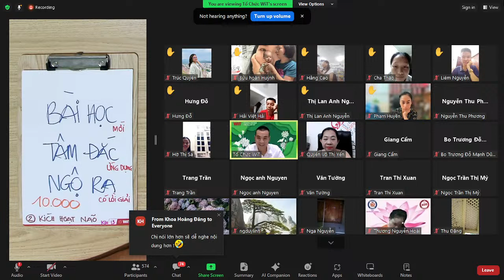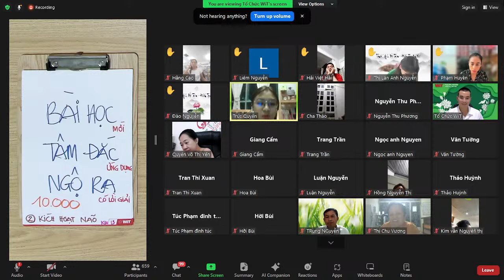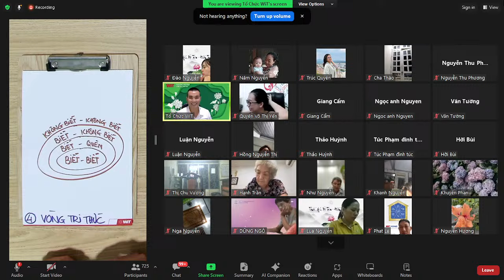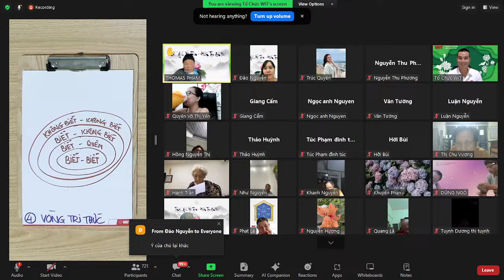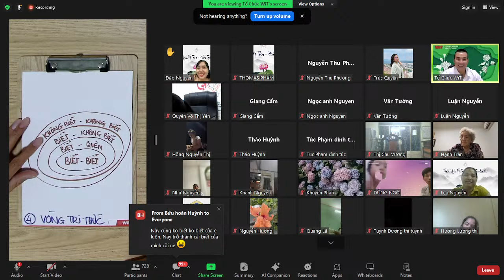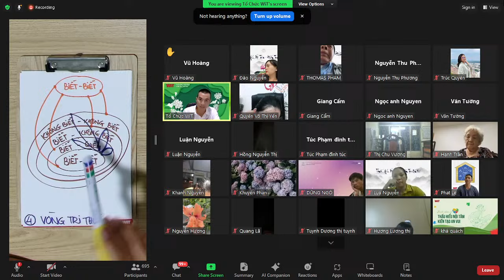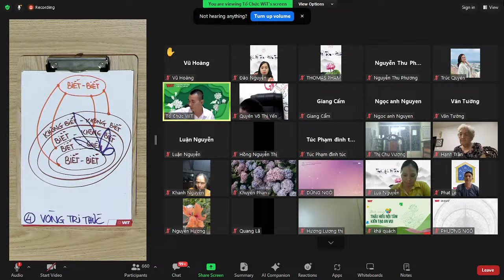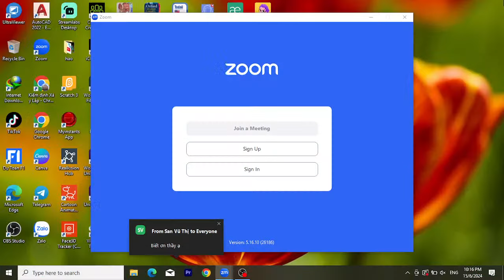THẤU HIỂU NỘI TÂM KHÓA 30 BUỔI 3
📆Thời gian: 19g00 - 23g00 từ ngày 13/6 - 3/7/2024